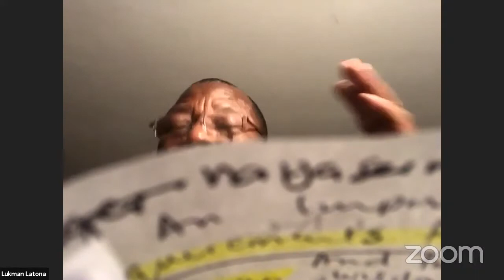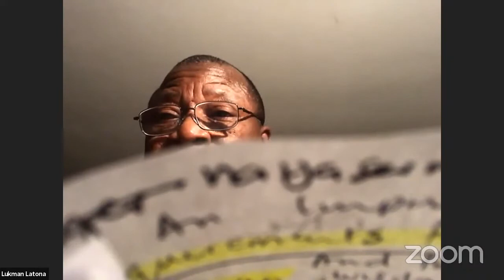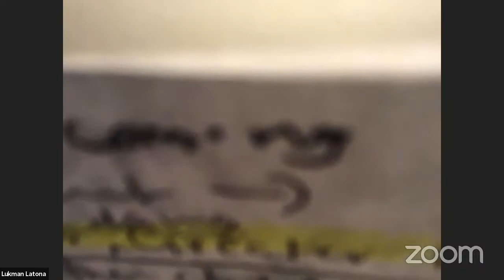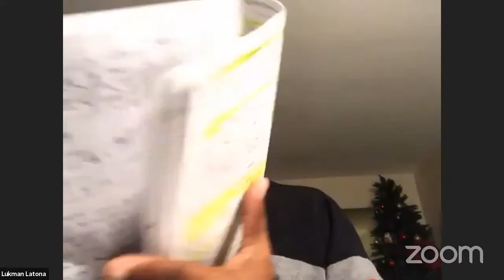Requirements for Doing Greater Works//Wednesday January 13,2021//Minister Lukman Latona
Christ Temple World Outreach Center
Lead Pastor: Tim Babatunde
Vision: To Raise Up Men and Women Building Them To Serve and Fulfill God's Ultimate Purpose for their generation